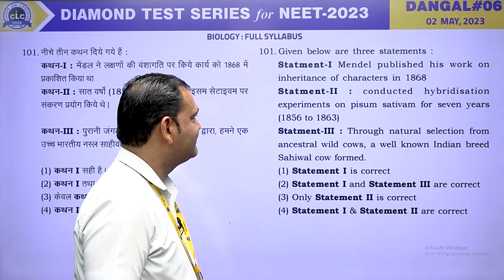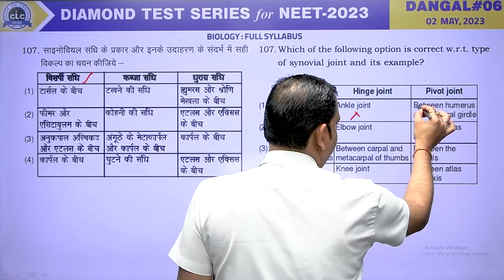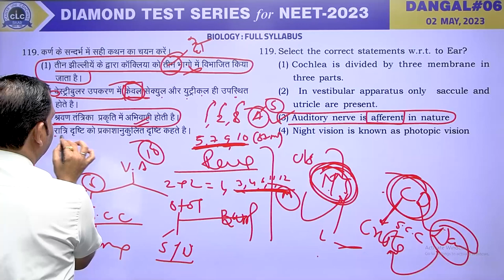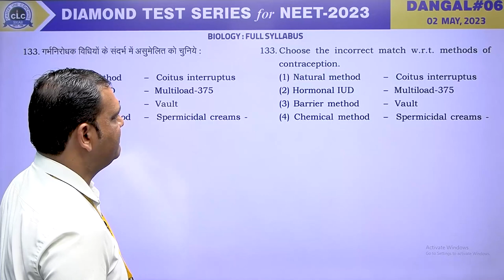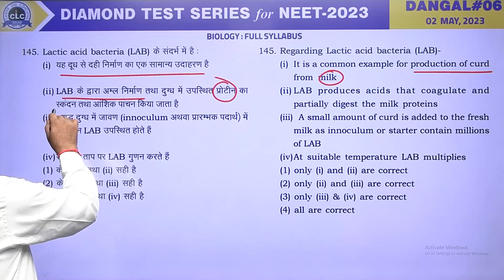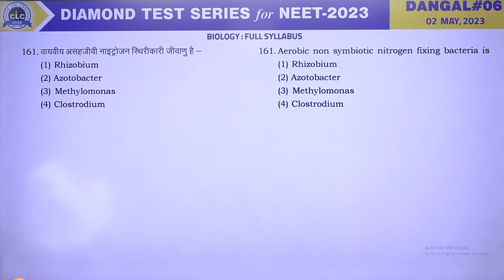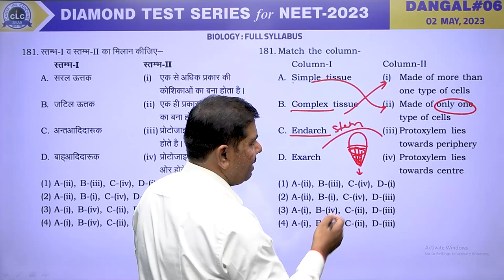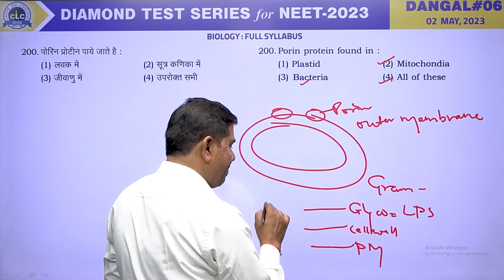BIOLOGY II DANGAL#06 II DIAMOND TEST SERIES for NEET - 2023